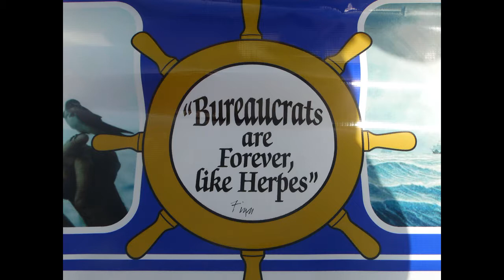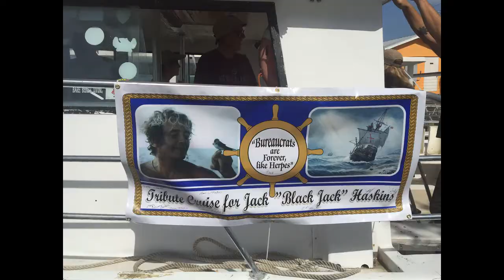Tribute Cruise Aug 5th 2017 Jack Haskins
GOIN E. “JACK” HASKINS “Black Jack”

Tribute Cruise Aug 5th 2017 to the Capitana and San Jose
18 December 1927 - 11 September 2012
Goin Evans Haskins, Jr. was named after his dad, but he was known by his friends in the Keys as “BlackJack.” However, most of us just called him “Jack”.
Jack was born in Montpelier, VT, on December 18, 1927, almost 85 years ago and spent his young years there. One day a barnstormer landed at the airport in Montpelier and Jack was immediately hooked on flying. But he went to sea before he got up in the air.
On his 16th birthday, Jack went into the Navy. He was sent to the US Naval Training Station at Sampson, NY on January 25, 1944, and spent three months there. His first tour of duty was at the Motor Torpedo Boat School at Melville, RI, and he was assigned to the USS Biddle (DD151) in February 1945. While on board, he saw action against the U-853, a Nazi submarine off Block Island, NY, which was one of the last Nazi ships to be sunk in WWII. After the war was over the Biddle was scrapped, and Jack was transferred to the USS Tennessee (BB43) for a short time. Jack would always say that he went from the smallest fighting ships in the Navy to one of the biggest.
After spending a year at sea, he finally got up in the air. In 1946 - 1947 Jack took his flight training at Bedford Army Air Force Base in Bedford, MA eventually earning a commercial and instructor’s license, as well as a helicopter instructor’s license. From 1947 to 1967 Jack was a corporate pilot flying twin engine propeller aircraft. He flew for Bendix Corp. for eight years, and then for Bill Strube, a man who bought and sold military surplus all over the country. It was on one of these trips in 1965 that Strube took Jack to Padre Island, TX to do some treasure diving. Jack found his first coin there (1554 Fleet) and knew he’d found his life’s calling. In 1967 Jack ended his flying career after a close call in bad weather.
He moved to the Keys and started treasure diving on a full-time basis. He bought a boat and named it the “Trident”. Jack successfully salvaged treasure from the 1715 and 1733 fleets, the Concepción (Dominican Republic) and the San Josef (Panama). He personally recovered significant quantities of Spanish gold and silver, including the famous Haskins medallion on the 1733 Capitana (which the late Mendel Peterson said was the most significant artifact found on the 1733 Fleet). Jack located the log of the Henry, which was the key to pinpointing the Concepción off the coast of Hispaniola…and then was the first person to find treasure on the wreck site.
But Jack was a lot more than a salvor. Despite an erratic formal education, he was a respected Spanish shipwreck scholar, researcher, and Spanish colonial numismatist. He taught himself to read Spanish … and then Archaic Spanish. Then he spent the best part of two years in the archives in Seville, Spain, copying and translating every document related to Spanish shipwrecks in the Caribbean. As such, Jack was consulted on virtually every shipwreck salvage project in the Caribbean during the past 20 years.
It was while he was in Seville that he first started researching the San Josef, which foundered off the west coast of Panama in 1631. Based on his research, in 1988 Jack led a group of investors down to Panama to search for it. On the first day he anchored his Zodiac over where his research indicated it was located, dove in, and found a silver bar from the wreck within 50 feet of the anchor! No one has ever located an ancient shipwreck with such accuracy…or as quickly. Much to Jack’s disappointment, the San Josef has never been salvaged due to the shipwreck politics in Panama …but we’re hopeful that Jack’s business partners will eventually be able to salvage the wreck and build a museum in Jack’s honor.
Jack was from the “old guard” of treasure hunters … a gentlemen first and treasure hunter second. He was universally respected and trusted by all; even the government officials knew they could take Jack at his word.
Most of all, Jack was a friend to all of us in the treasure community… and an excellent sounding board for our next treasure quest. Jack outlived all of his family members…but leaves a multitude of friends behind.
Jack’s wishes were to be cremated, with half of his remains buried in the family cemetery plot in Cambridge, VT, and the other half put on the 1733 Capitana where he spent many happy days treasure diving. Carl Fismer and Dave Crooks have seen that his wishes are honored on Aug 5th 2017 with many friends.
Thanks, Jack, for your friendship, advice, humor, and scholarly contributions to Spanish shipwreck salvage.

Credits
Music: Silver Bar McKee by Sam Milner & Seajay Town Mountain Music Driving Records
Capt. Slate dive adventures for use of his time and boat
Capt. Carl Fismer for putting this memorial together.
Plus all the friends that joined us for this day to honor jack.